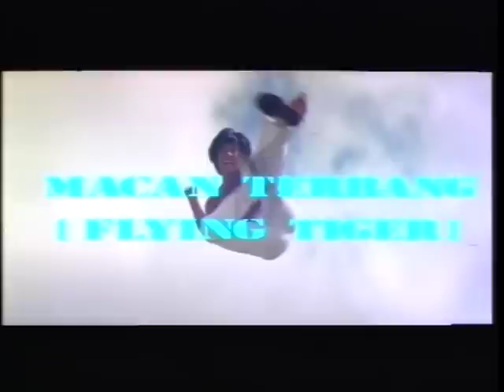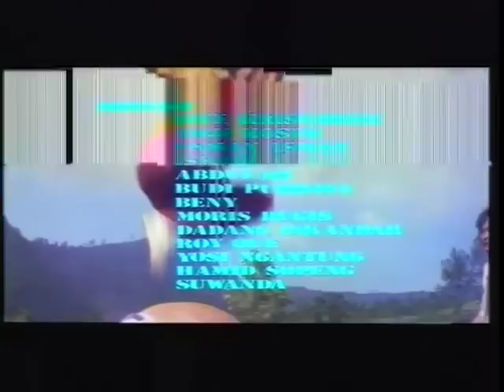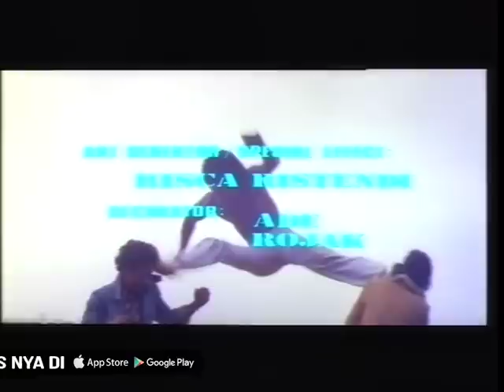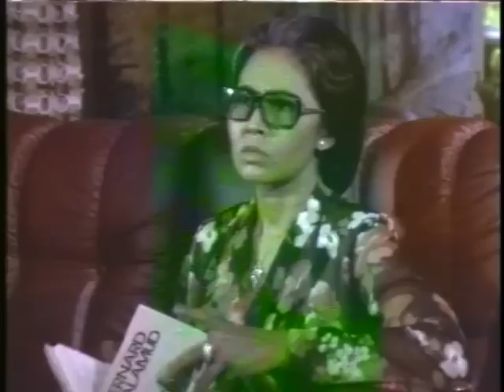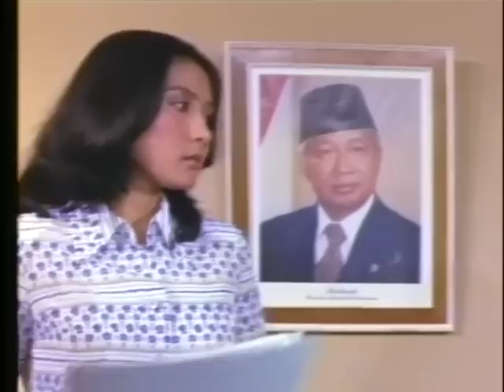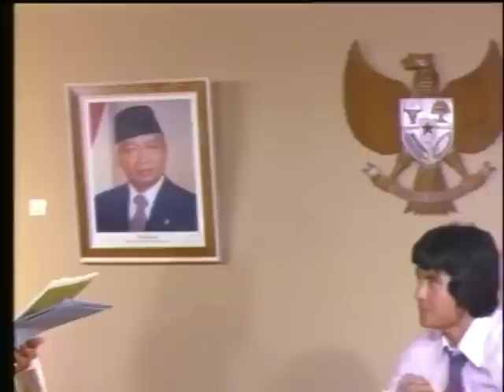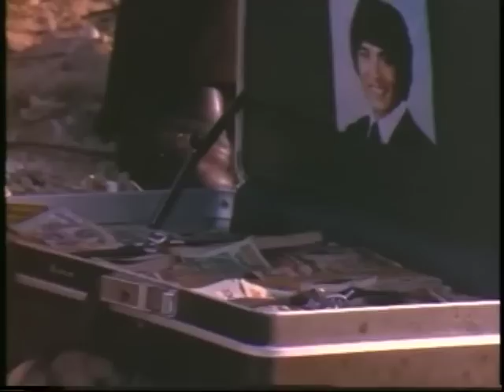Macan Terbang (Full Movie)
Ketika Surya Subrata meninggal dalam sebuah kecelakaan mobil, Pranajaya, mantan asistennya mengurus pabrik pengecoran logam yang tengah berkembang, sambil menanti kepulangan pewaris sahnya, Roni, anak Surya yang baru belajar di luar negeri. Ketika pulang, dalam perjalanan dari bandara, Roni berkelahi dengan berandal-berandal yang sengaja memancing permusuhan. Roni yang kemudian tahu bahwa ayahnya mati tak wajar, lalu mulai menyelidik. Dalam penyelidikan itu Roni selalu didampingi sekretaris Pranajaya, Shinta. Akhirnya ketahuan dalang peristiwa itu adalah Pranajaya.